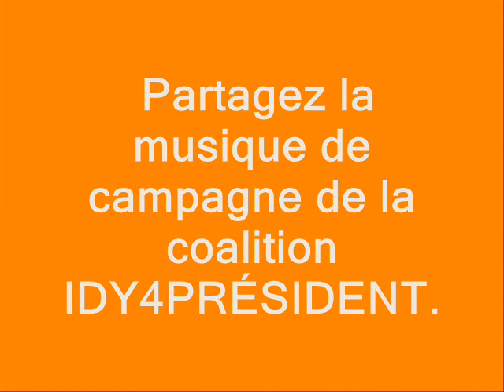Écoutez et partagez la musique de campagne de la coalition IDY4PRÉSIDENT.

Idrissa SECK

Lena SENE